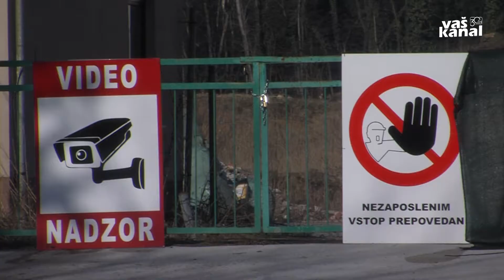V Zalogu še 2500 ton odpadkov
ZALOG - Na pogorišču nekdanjega odlagališča odpadkov v Ekosistemih v Zalogu v straški občini je po obsežnem požaru julija 2017 nastala gora odpadkov. Vseh še niso odpeljali, pred kratkim pa je bila podpisana pogodba za odvoz še zadnjega dela odpadkov.